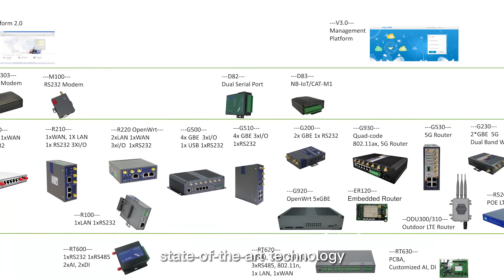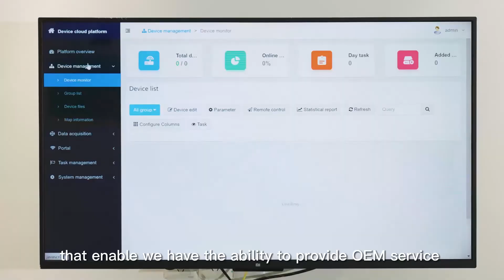WLINK Profile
Check out the video to discover Wlink technology, your trusted Industrial 5G/4G/3G equipment supplier.